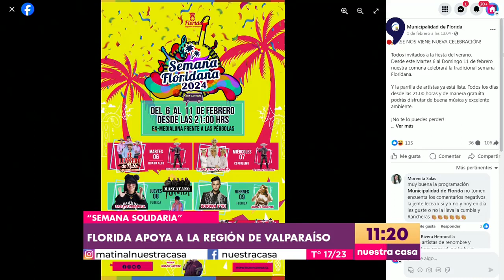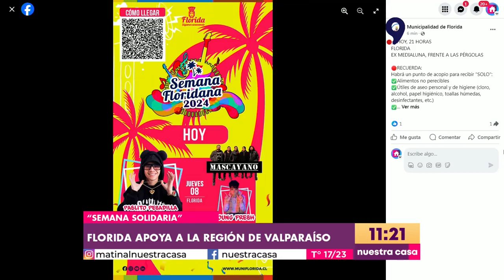Florida devuelve la mano a la V región: Conoce las actividades municipales de la "Semana Solidaria"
Durante los últimos días han ocurrido varios sucesos que no dejan indiferente a nadie. La tragedia de la Región de Valparaíso, sumado al fallecimiento del ex Presidente de la República, Sebastián Piñera, llevó a la comuna de Florida a replantear las actividades que tenían programadas para los próximos días.

En ese sentido organizaron la “Semana Solidaria” con la cual estarán reuniendo ayuda para enviar a las familias afectadas por los incendios en el norte. A las aportes entregados por los vecinos y turistas se sumará una importante donación del municipio, así como también se convocará a que los empresarios de la madera de la zona se puedan sumar a este llamado.

Así mismo, y pensando en los emprendedores floridanos, que el año pasado se vieron igualmente afectados por los incendios, se les dará un espacio especial para que puedan vender sus productos.

Para más información puedes revisar el Instagram @MuniFlorida.